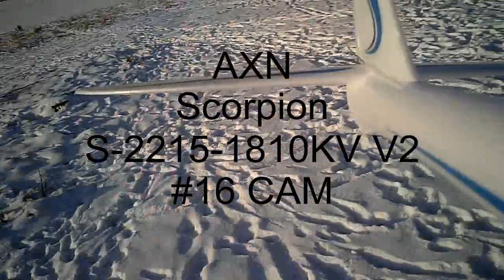AXN with #16 cam and a perfect winter's day. Powered by Gens Ace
AXN floater powered by Gens Ace lipo. Cam = #16